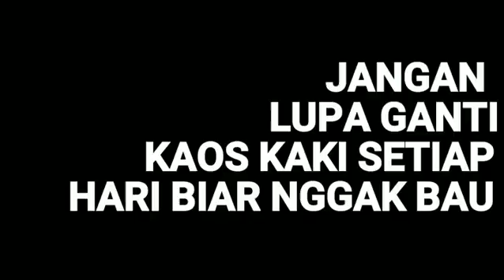Tutorial Cara Pakai Sepatu Yang Paling Mantap Jiwa